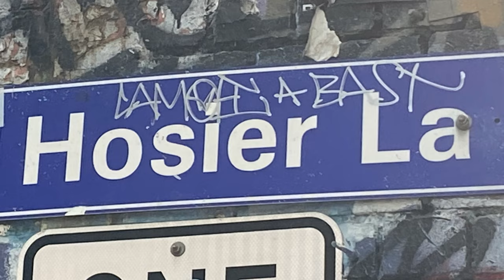#5 VLOG | The Most Popular Laneway In Melbourne | Hosier Lane